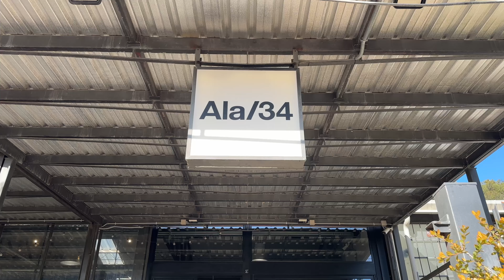I Migliori Items Per L’Inverno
Bella raga siamo Mirko & Alessio,
in questo vlog autunnale vi mostreremo l'unboxing delle nuove diemme x degli uberti e l'evento che hanno organizzato,
i migliori essential per l'inverno e piccoli spoiler di forza,
speriamo il vlog vi sia piaciuto

like e commento sono super apprezzati.

intro
00:00 intro
00:12 unbx diemme roccia x @degliuberti
02:33 samples @forzahybride
02:52 forno conti breakfast + margiela store
04:14 gnam musuem
04:33 pantera pizza, the best one!
05:43 event by diemme x degliuberti(shoes drop)
07:58 top essential per l'inverno!!
14:32 outro